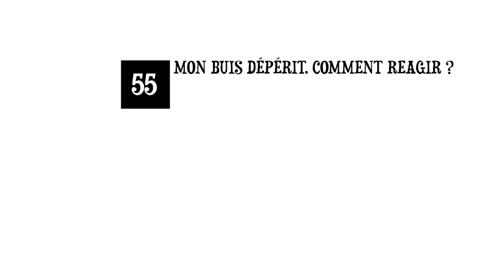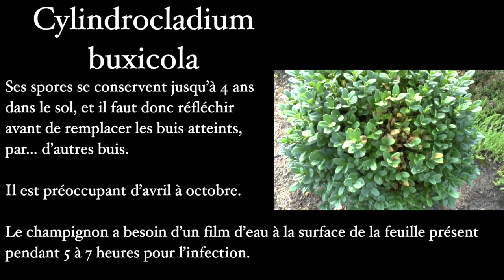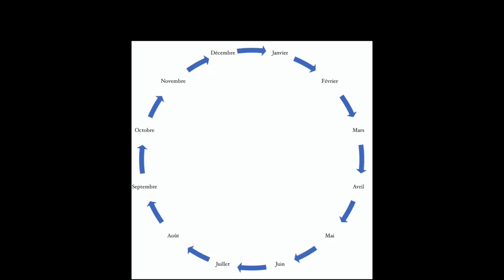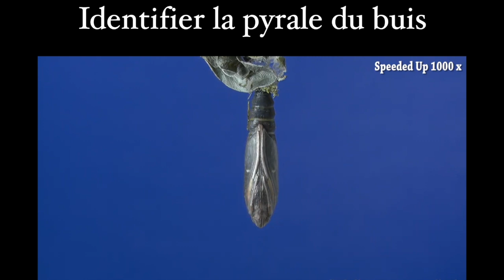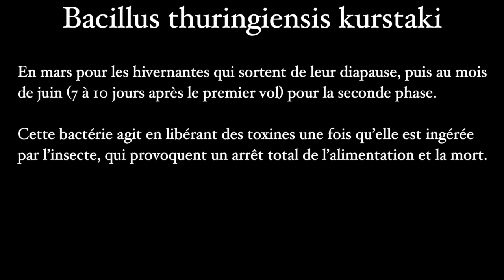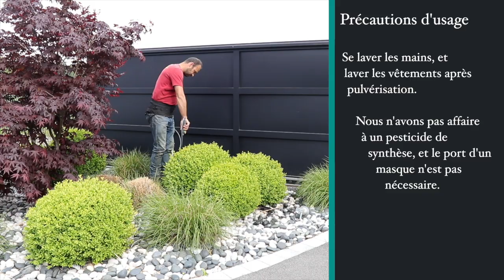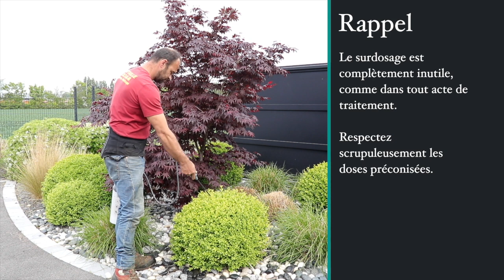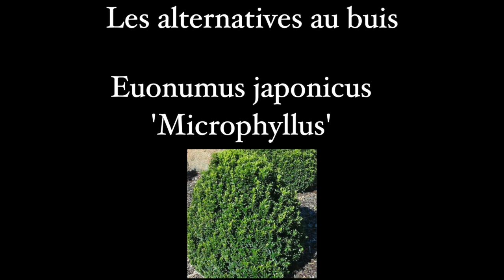Episode 55 : Mon buis dépérit, comment réagir ?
Sam'Taille
99 route de Bondues
59700 Marcq-en-Barœul

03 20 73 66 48